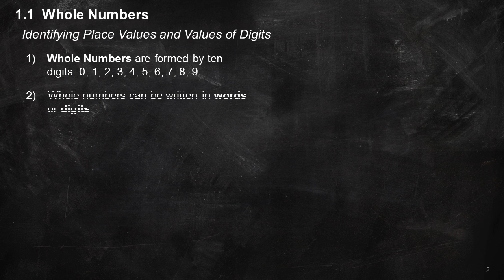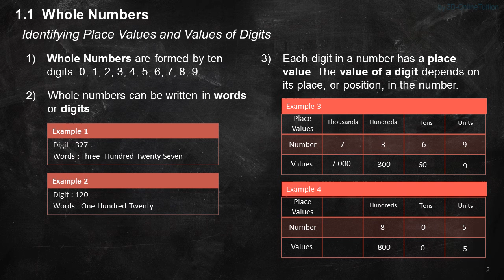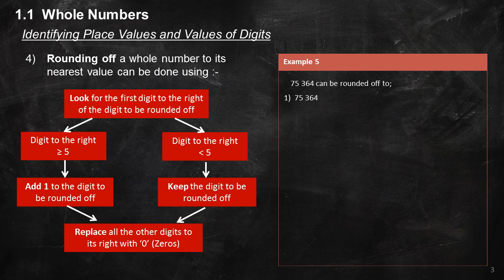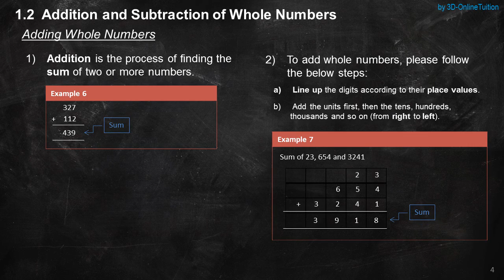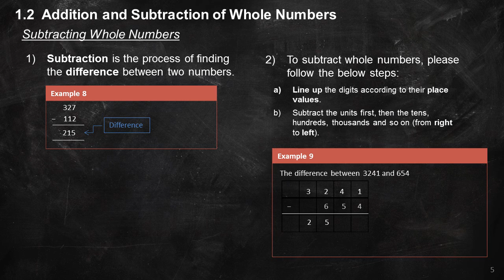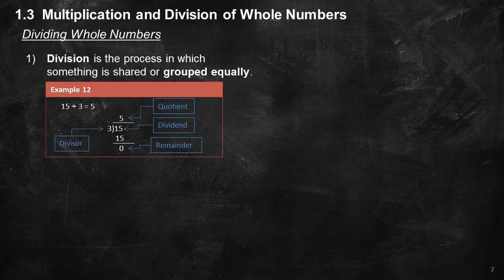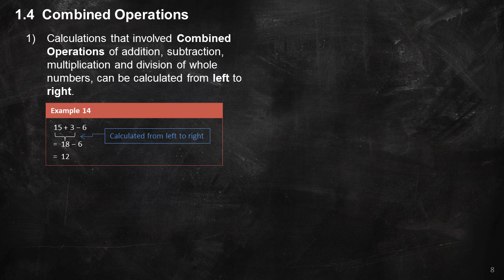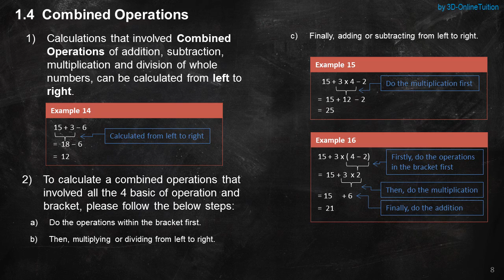Mathematics (Middle School 1 / Class 6) - Whole Numbers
FREE Online Tuition using 3-dimensional method of Audio, Visual & Event.